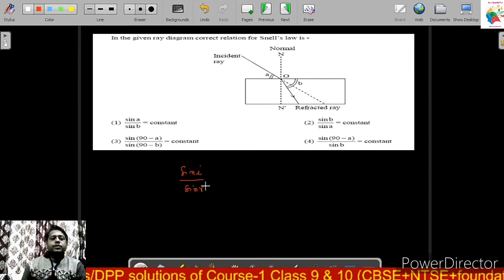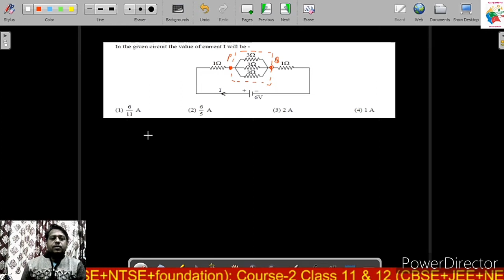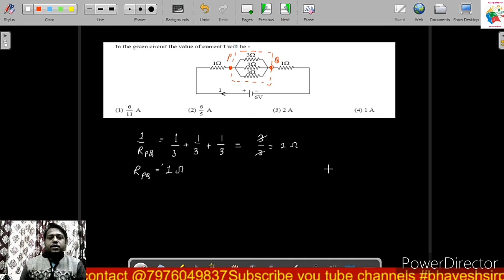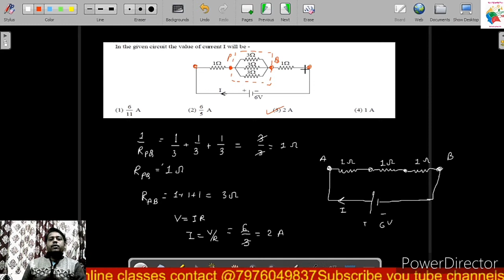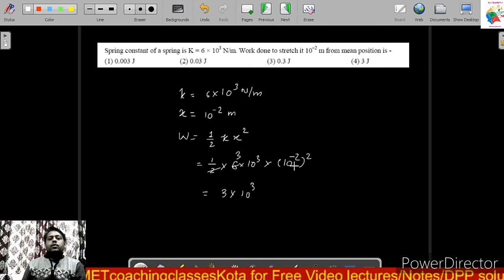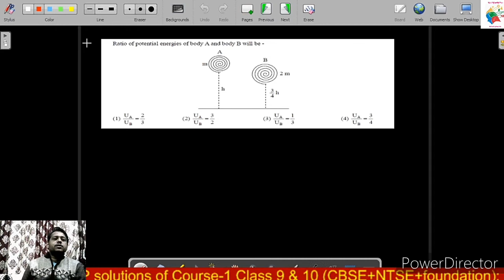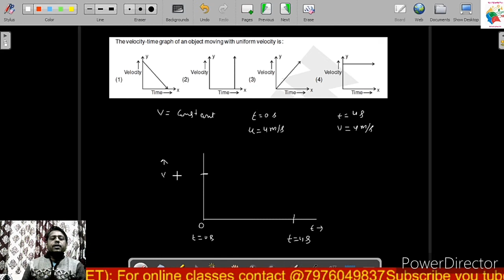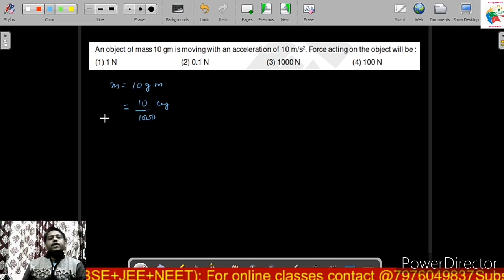NTSE-2020 examination || Physics Part Detailed explanation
Get Question papers and notes in pdf format from our telegram channel: MEt Coaching Classes, Kota
Bhavesh sir
8 years of teaching physics (CBSE/NEET/JEE/Foundation Physics)
Author of National & International research papers
Join What’s Group
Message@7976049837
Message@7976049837